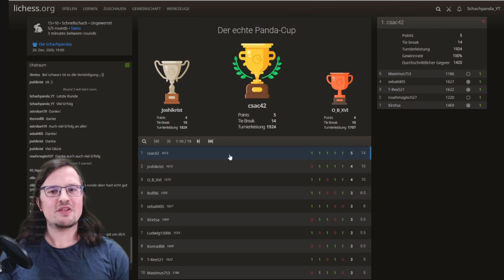Schach Tipps für Fortgeschrittene (1) || Lehren aus dem Panda-Cup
In diesem Video zeige ich euch lehrreiche Partien aus dem von mir veranstalteten Panda-Cup. Ich gebe euch Tipps und Tricks, damit ihr in Zukunft besser Schach spielen könnt!
Viel Erfolg damit

BUCHEMPFEHLUNGEN:
Komplette Anfänger
📕 Helmut Pfleger, "Schach Zug um Zug"

Anfänger (0 - 1200)
📕 Karl Kolditz, "Lehr-, Übungs- und Testbuch der Schachkombinationen"
📕 Jeremy Silman, "Silmans Endspielkurs, Vom Anfänger zum Meister"
📕 Bobby Fischer lehrt Schach
📕 Jussupow: "Tigersprung auf 1500, Teil 1"
📕 Chernev "Logical Chess : Move By Move" (Englisch)

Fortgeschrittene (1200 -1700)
📕 Jörg Hickl, "Die Macht der Bauern"
📕 Jeremy Silman, Schach mit neuem Schwung"
📕 Jussupow: "Tigersprung auf 1800"
📕 Bobby Fischer, "My 60 Memorable Games" (Englisch)

Profis (1700+)
📕 Alex Yermolinski, "Der Weg zur Verbesserung im Schach"
📕 Mauricio Rios, "Chess Structures" (Englisch)
📕 David Bronstein, "Zurich International Chess Tournament, 1953" (Englisch)
📕 De la Villa, "100 Endgames You Must Know"

Eröffnungen:
📕 Eröffnungs-Repoirtoire aufbauen: "Discovering Chess Openings" (Englisch John Emms,
📕 Caro-Kann: "Move by Move" (Englisch, Cyrus Lakdawala,
📕 Damengambit: "Queens Gambit Declined" (Englisch, Matthew Sadler,

Mein Ziel ist es, DIR zu helfen, dein großes Potential voll auszuschöpfen und tolles Schach zu spielen! Deshalb findest du auf meinem Kanal viele hilfreiche Videos, dir dir dabei helfen, besser Schach zu spielen.
Möchtest du besser Schach spielen lernen?
Hast du Probleme Pläne zu finden?
Würdest du gerne wissen, wie du Endspiele besser spielst?
Dann bist du hier genau richtig! Ich bin David, spiele seit über 25 Jahren Schach, habe mittlerweile über 2300 DWZ und arbeite auch als Schachtrainer. Mit meinen Videos wirst du in der Lage sein, dein Schach auf ein neues Level zu bringen!